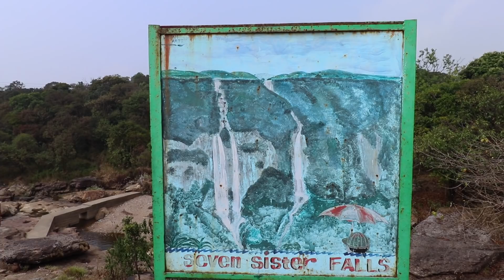DUNIA DA SAB TO AJEEB BRIDGE 🔥🔥🔥 | Rishi Arora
is vlog ch apa Seven Sister falls, Mawsmai caves te ik eho ja bridge cover karage jo peed dia jda nal bania hein jihnu double decker bridge kehnde hein.

Sara Jugaad Vlogging Lai

Camera da Pio
Is to vadia budget lens ni Ega Cinematic Shots lai
Lens vlogging lai
Is camera nu jithe marji vaad do
Jive marji Ghuma do (Mehnga ega but Worth ega )
Gimble, Eh apa nu Tech Burner Ne Gift Kita C

Do it Isko,
Summer Nights axmellow,
markvard summer wild,
jayjen imaginary